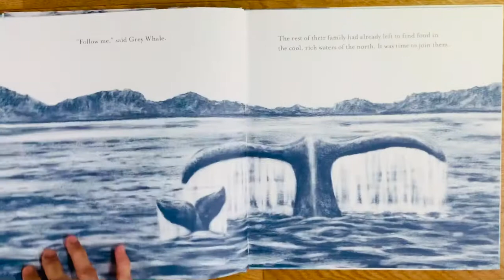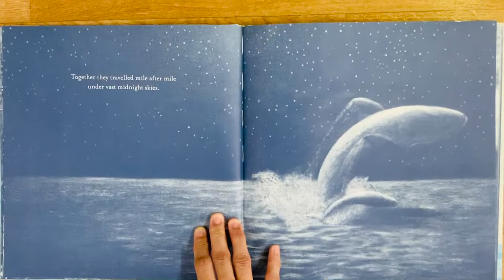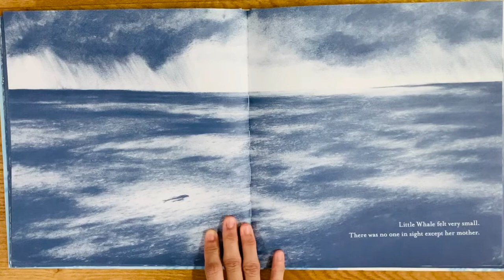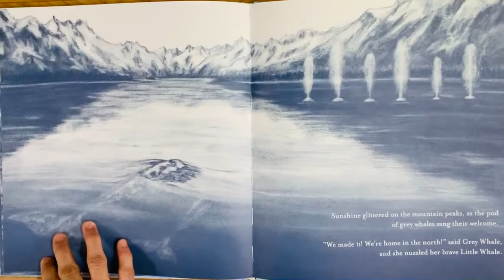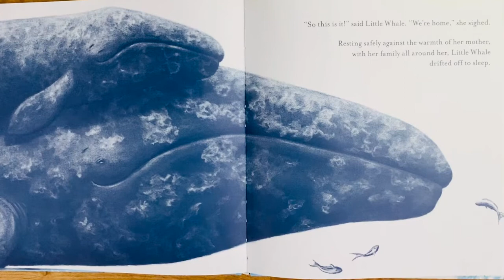Storytime: little whale by Jo Weaver